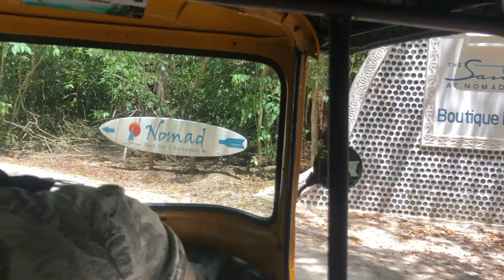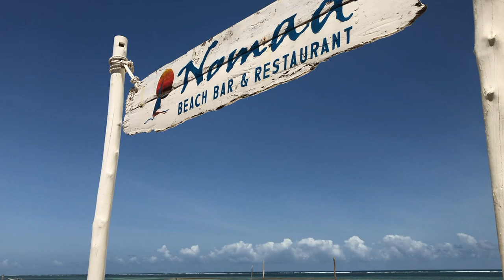VACATION IN DIANI,KENYA